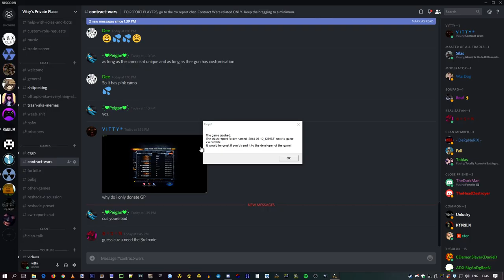Contract Wars - Doing Good Against 4 Lvl 70's = CRASH